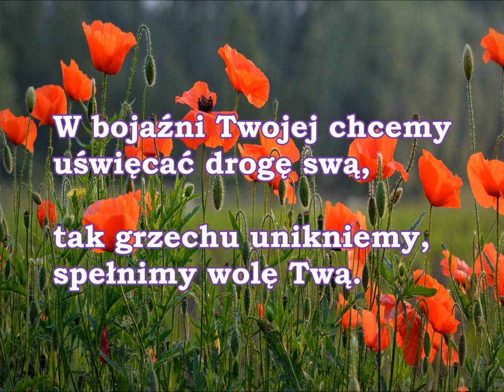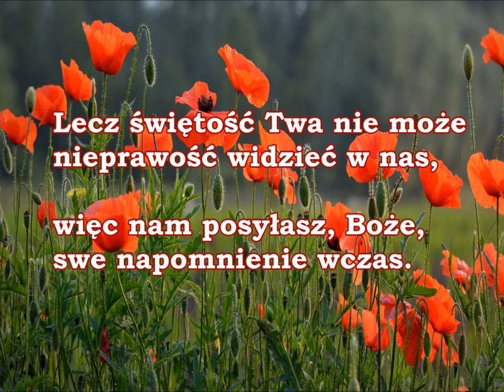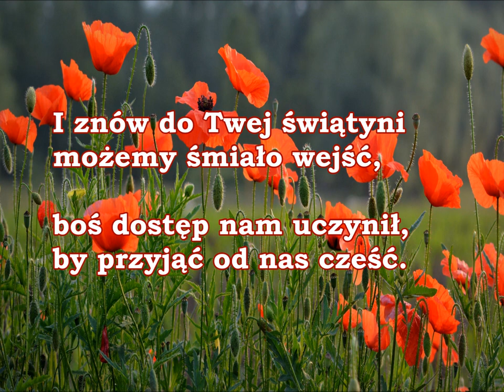266 PDiE pieśń 266 PDiE Pieśni Duchowe i Ewangelizacyjne O Panie Tyś powołał ku poświęceniu